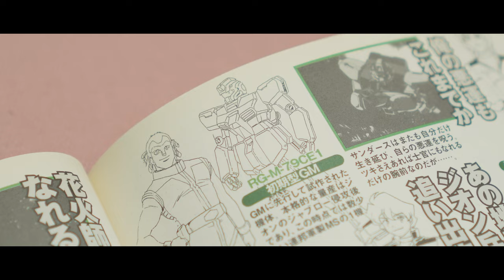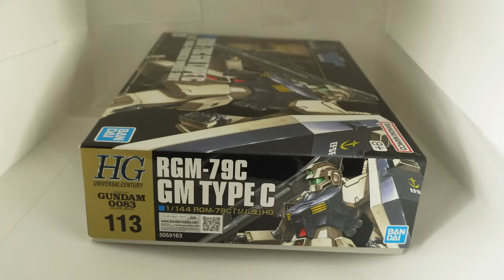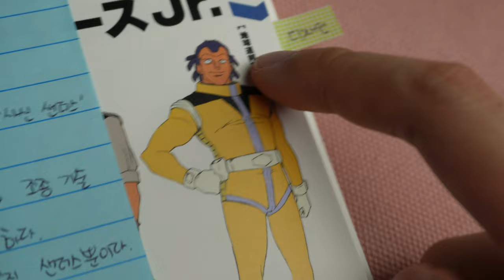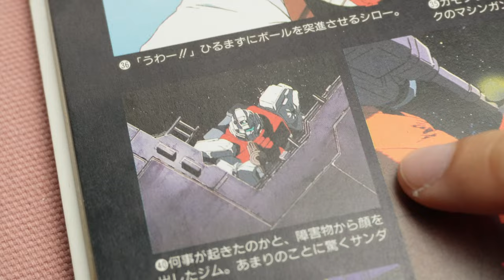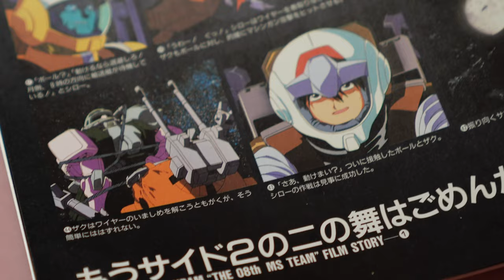이 여자는 건담베이스 프라모델 콘테스트 GPC 참가가 처음입니다. (feat. 초기형 짐 RGM-79[E])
* 자막은 cc버튼 클릭하시면 보실 수 있습니다.
처음으로 GPC에 참가해 보았습니다.
부족하고 아쉬운 부분도 많지만 이번 기회로 이런 저런 시도도 많이해보고 나름대로 성장한 것 같아 뿌듯했어요!
다음 번엔 더 좋은 작품으로 참가하기로! (+넉넉한 작업시간...)